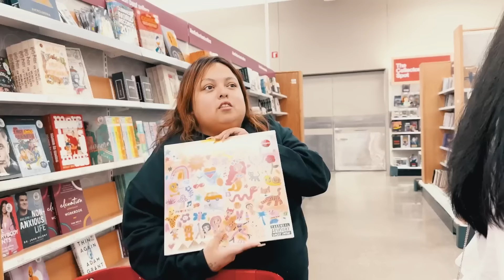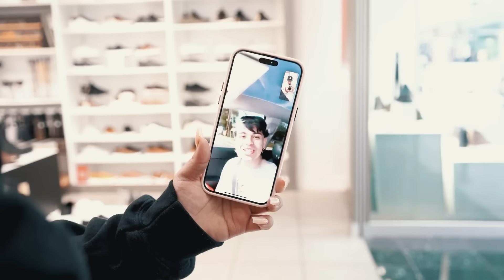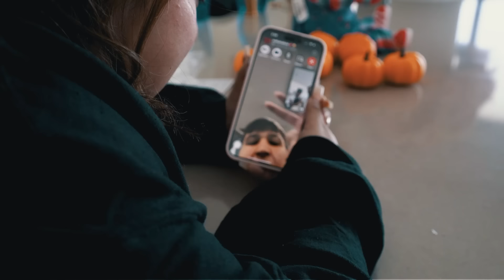DAY IN THE LIFE OF SHAWTY!!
HELLO MY LITTLE COCONUTS! Welcome to ShawtySundays